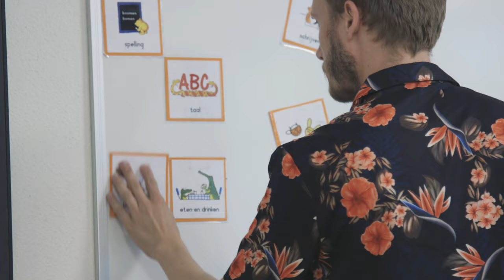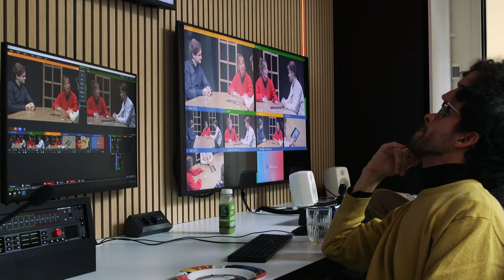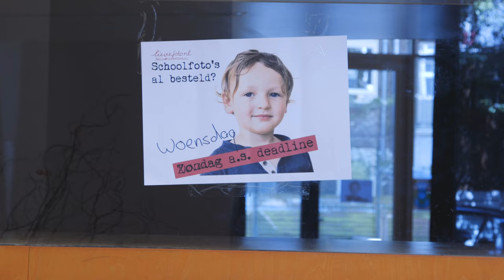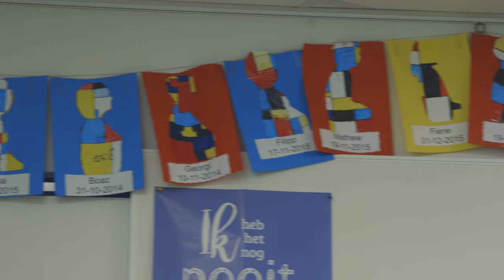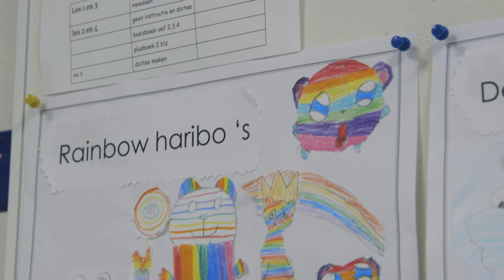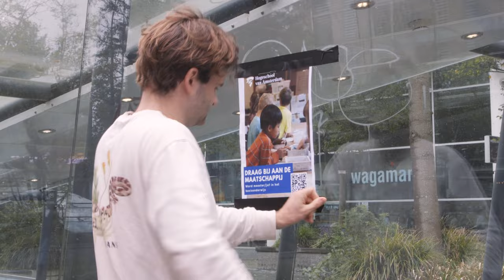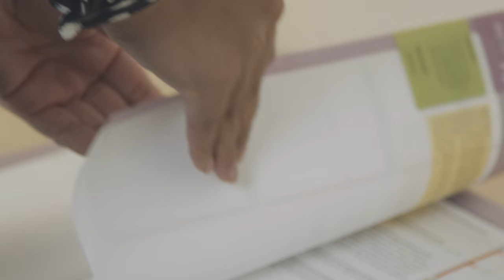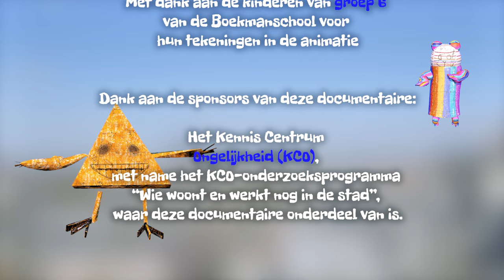Documentaire: Zonder leraar: help, de leraar vertrekt uit Amsterdam - HvA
Amsterdam heeft te maken met grote tekorten in het basisonderwijs. Ondertussen neemt het aantal leerkrachten dat in Amsterdam woont en werkt de laatste jaren af. Vanuit het onderzoeksprogramma “Wie woont of werkt nog in de Stad?” van het Kenniscentrum Ongelijkheid onderzochten UvA, HvA en partners de cumulatieve gevolgen van de ontwikkelingen op de grootstedelijke woningmarkt voor leerkrachten.

Jonge leerkrachten en pabo-studenten van verschillende scholen zijn een half jaar gevolgd. De film ‘Zonder leraar, kan de leerkracht in Amsterdam blijven?’ laat zien hoe jonge leraren worstelen met het vak en hun woonsituatie.